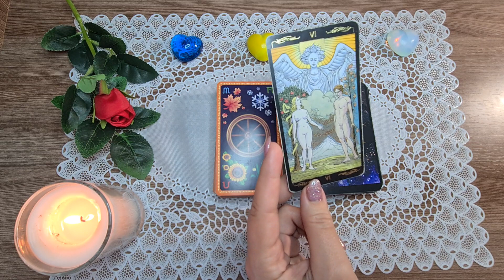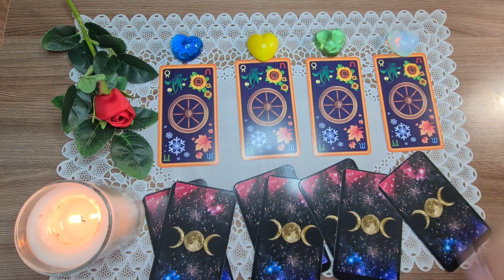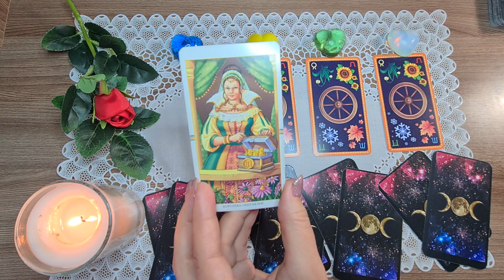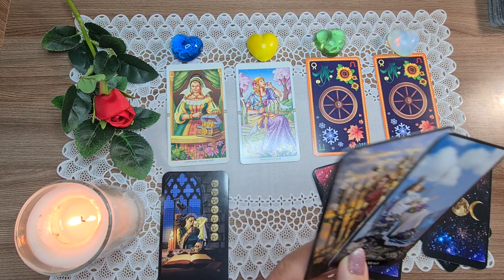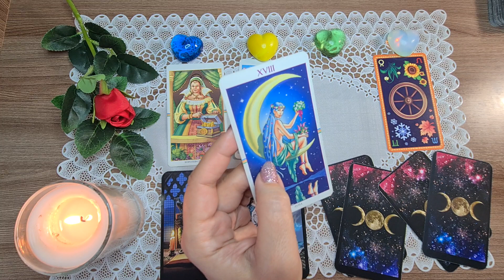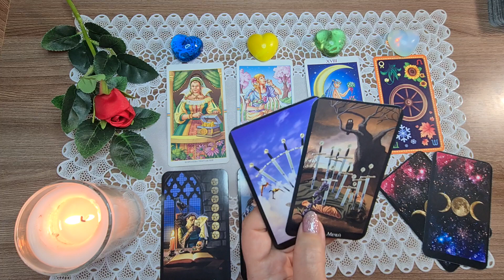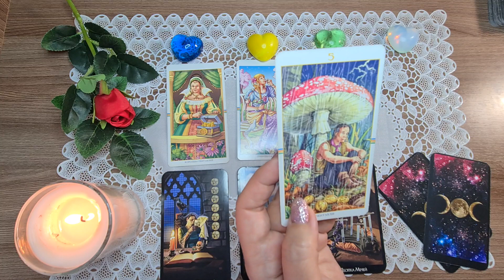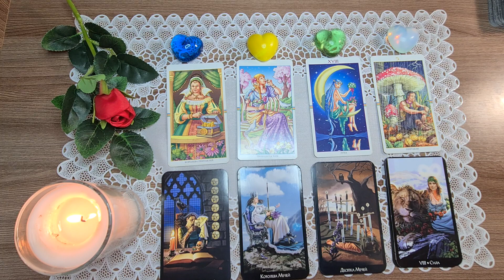ЧТО ЖДЕТ МЕНЯ СЕГОДНЯ? 28 ОКТЯБРЯ 2020. КАРТА ДНЯ. Таро Онлайн Расклад Diamond Dream Tarot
РЕЖИМ ПЕРЕПИСКИ!
НА ЗВОНКИ НЕ ОТВЕЧАЮ!

ЧТО ЖДЕТ МЕНЯ СЕГОДНЯ? 28 ОКТЯБРЯ 2020. КАРТА ДНЯ.

ОБЩАЯ ЭНЕРГЕТИКА - 01:08
1 - 03:21
2 - 05:48
3 - 08:05
4 - 11:20